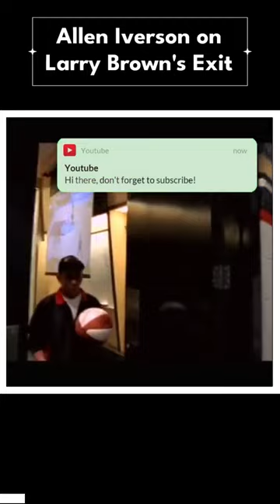allen iverson on larry brown's exit